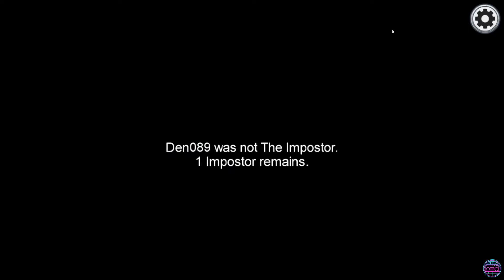The Backstabber | Among Us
I pulled a sneaky switcheru on em'